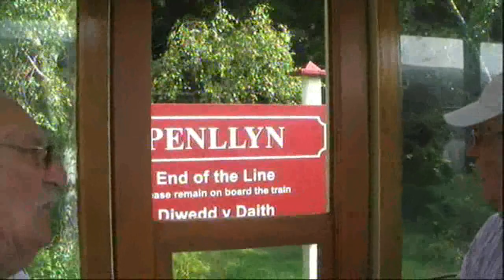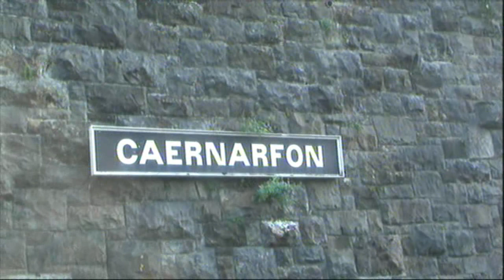hoiday vidio's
holiday memories
In full colour